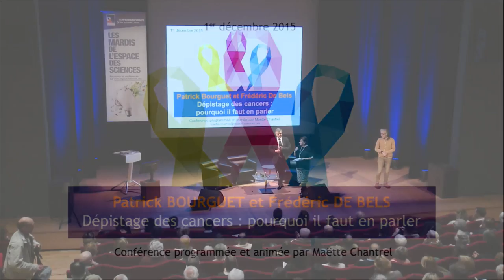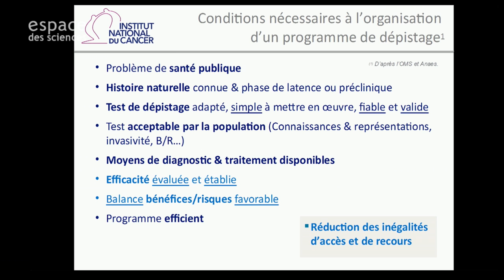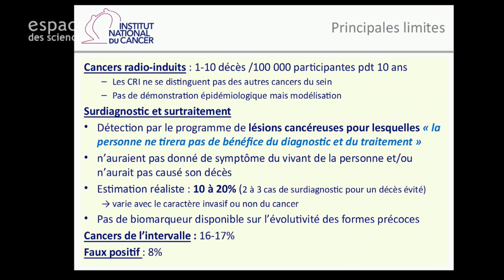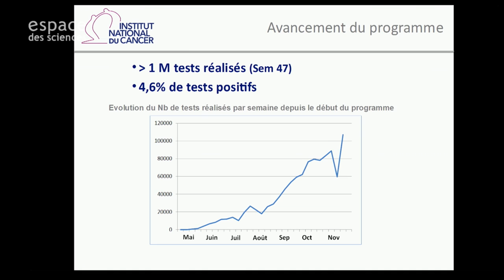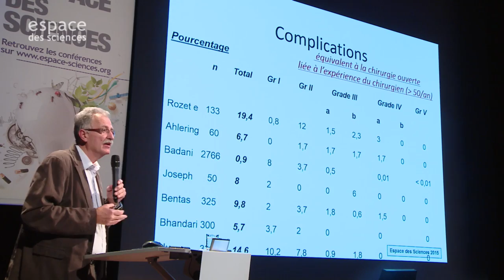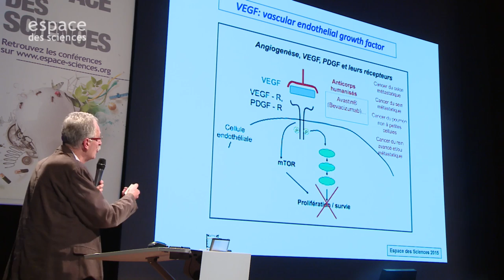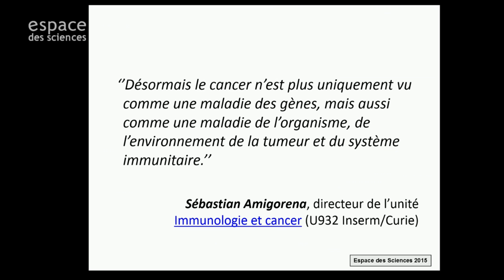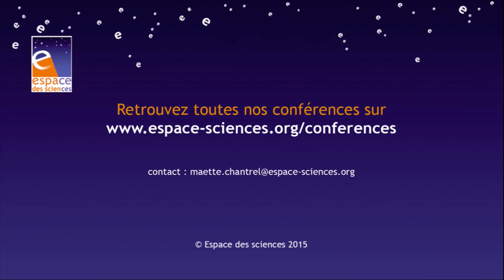[Patrick Bourguet et Frédéric De Bels] Dépistage des cancers : pourquoi il faut en parler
Les Mardis de l'Espace des sciences en direct avec le Pr Patrick Bourguet, médecin nucléaire et Président du Cancéropôle Grand Ouest et le Dr Frédéric De Bels, responsable du département dépistage de l’Institut national du cancer (Inca).

Il est aujourd'hui possible de détecter précocement plusieurs cancers et, chaque année, des millions d'hommes et de femmes réalisent des dépistages, permettant une prise en charge plus précoce. Pourtant, les cancers restent la 1ère cause de mortalité en France (355 000 nouveaux cas de cancers et 148 000 décès par an). Défiance du monde médical, inquiétude liée à l'examen, peur de la maladie, méconnaissance... Les populations potentiellement concernées sont encore insuffisamment nombreuses à réaliser les dépistages. Comment se passe en pratique un dépistage ? Avec quels résultats ? Existe-t-il des traitements innovants ?

En partenariat avec la Caisse Primaire d'Assurance Maladie d'Ille-et-Vilaine

Rencontre traduite en langue des signes française